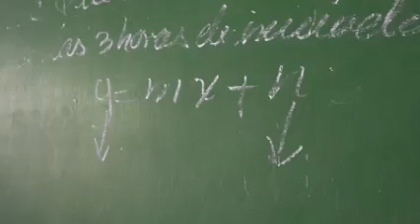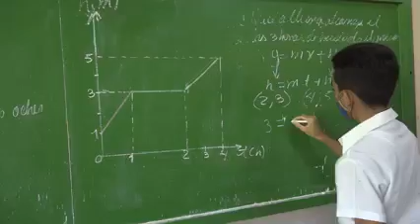Garantizan en Santiago de Cuba culminación e inicio del nuevo curso escolar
Garantizar la culminación y el reinicio del nuevo curso escolar en Santiago de Cuba es tarea conjunta de educadores, estudiantes y familia a pesar del reto que representa la pandemia del Covid-19.